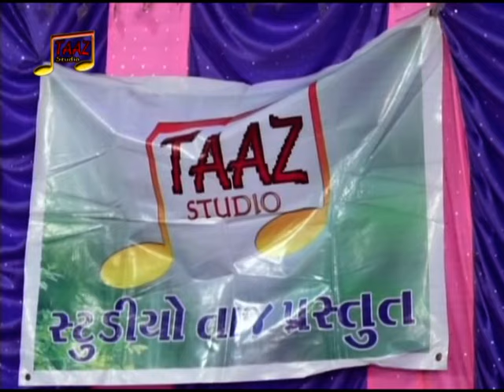Chotemajid Sole |Ya Hussain | Hamara Khawaja Yahikahi Hai Kawali | Part 5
STUDIO SAMEER GUJARATI Presents - Hamara Khwaja Yahikahi Hai

Album - Hamara Khwaja Yahikahi Hai
Live program{kawali} - Allahna Peer Dargah Kharirohar Gandhidham Kutchh India
Singer - Chote Majid Sole Geeta Chisti
Producer - Sikandar Buchad
Lebal - Taaz Studio